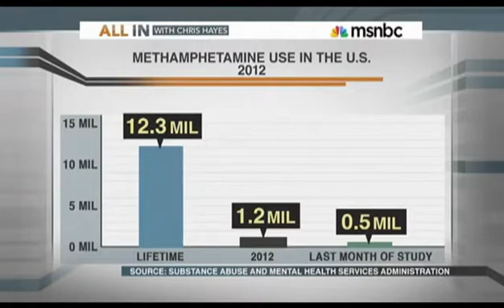Meth and Adderall are the same drug and other drug facts & myths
►Don't confuse street meth full of garbage impurities your precious drug laws cause, that you've seen tweakers destroy their life with, as reasonable to associate the entire substance with, while adderall is conveniently pharmaceutical grade 🙄
►Meth isn't more toxic than adderall, only metabolizes faster, & crosses the BBB(Blood Brain Barrier) quicker, & in larger amounts, because of the extra methyl group attached to it, increasing bioavailability of it=Fact supported by empirical evidence, not my opinion

► Methamphetamine - Fact vs. Fiction - Lessons from the crack hysteria
by Dr. Carl Hart; Columbia University

► NCBI (National Center for Biotechnology Information advances science and health by providing access to biomedical and genomic information.)
► Comparison of intranasal methamphetamine and d-amphetamine self-administration by humans

► Is Cognitive Functioning Impaired in Methamphetamine Users? A Critical Review